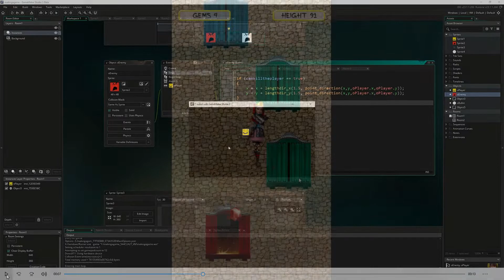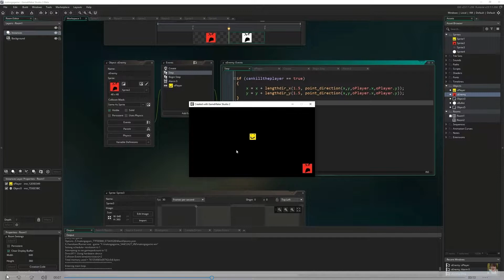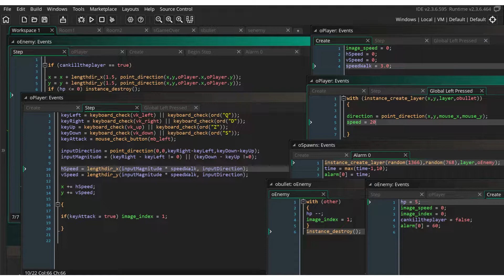UN JEU CRÉE EN UNE SEMAINE : RISE OF GAMES #2 ! METAL SLUG TRIBUTE RiseOf 2021 Fr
Un jeu programmé en une semaine, comme promis, voici le deuxième prototype de notre petite usine, avec une partie des coulisses.
N'hésitez pas à commenter et à nous rejoindre pour créer d'autres jeux ensemble. :)
Nous utilisons actuellement Game Maker Studio 2 et son langage GML pour programmer nos prototypes, qui n'ont vocation qu'à démontrer ce qu'on peut faire dans son coin.. en une semaine.. alors imaginez ce que nous pourrions faire ensemble sur un projet commun (RPG, Shoot'em'up, ARPG, STR, Plateforme, Runner, Hack'n'Slash, etc..).

Si vous avez l'envie et la motivation, rien ne peut vous arrêter, alors rejoignez-nous pour mettre en commun nos idées, notre créativité et nos expériences.